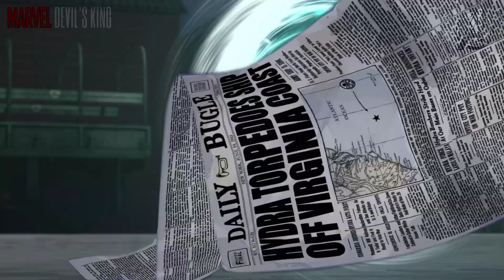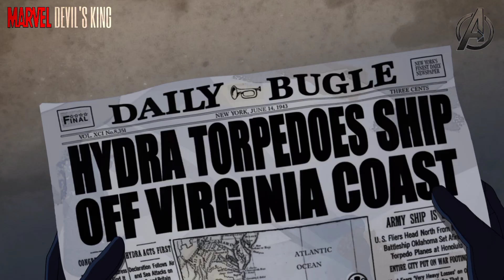Avengers Ultron Revolution S03 | E19 The House Of Zemo | P02 In Hindi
Avengers Ultron Revolution
Season 3
Episode 19
The House Of Zemo

××× Summary ×××
Baron Zemo returns to target the Avengers alongside his father, whom he's brought back from the 1940's.

××× Episode Details ×××
Director: Michah Gunnell
Writer: Paul Giacoppo
Aired Date: October 9, 2016